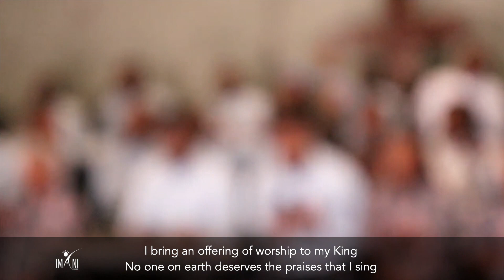OFFERING (Paul Baloche) - Cover by IMANI MILELE CHOIR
"Offering" by Imani Milele Choir is a cover originally performed and written by Paul Baloche.

This video was captured during a COVID-19 Lockdown at Camp Fellowship and Conference Center in Waterloo, SC. It features the 2020 Imani Milele Choir Chaperones.

IMANI MILELE CHOIR's mission is to be ambassadors of a lively hope in Jesus Christ our Savior, through hope-filled, and moment-driven worship. We hope these songs and moments bring an encounter with God's Presence and continue to be a place where His heart is revealed.

Transforming Lives.

LYRICS

The sun cannot compare to the glory of Your love
There is no shadow in Your Presence
No mortal man would dare to stand before Your throne
Before the Holy One of heaven
It's only by Your Blood and it's only through you mercy
Lord I come

I bring an offering of worship to my King
No one on earth deserves the praises that I sing
Jesus may You receive the honor that You're due
O Lord I bring an offering to You
I bring an offering to You

Lord I come

Songwriters: Baloche Paul Joseph
Integrity's Hosanna Music, Integrity's Hosanna! Music